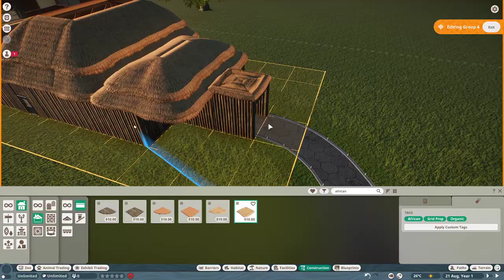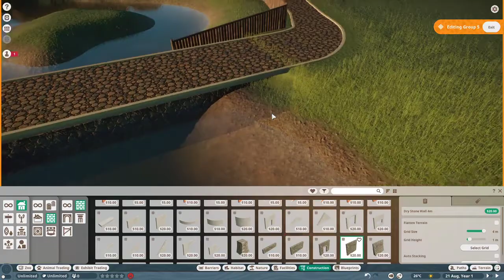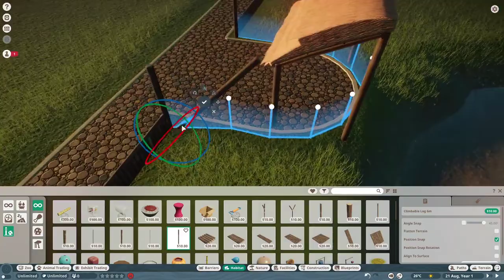Planet Zoo - Greater Flamingo Exhibit - Speed Build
Simple enclosure for flamingoes in new zoo game.